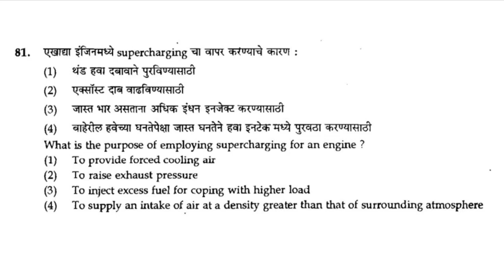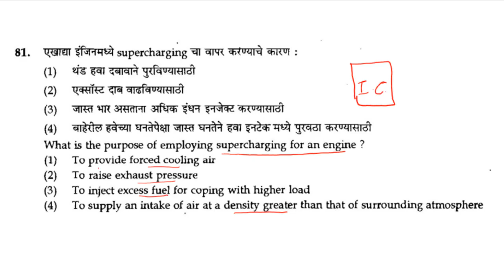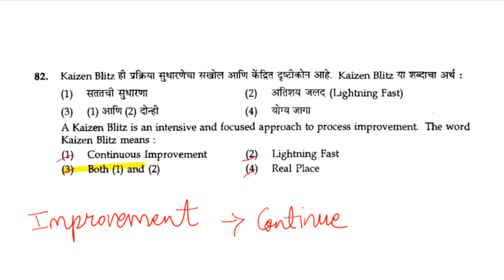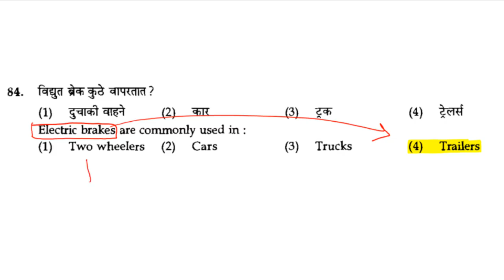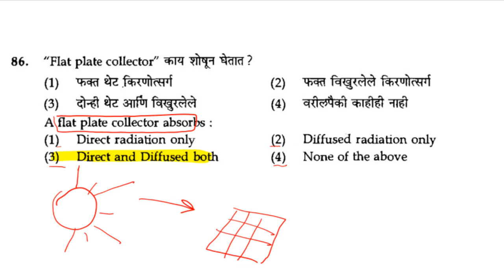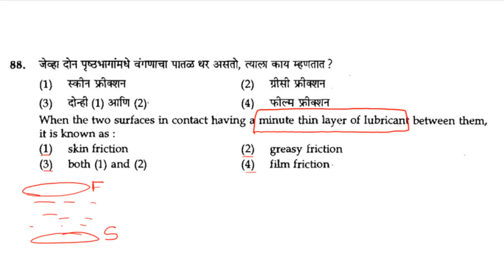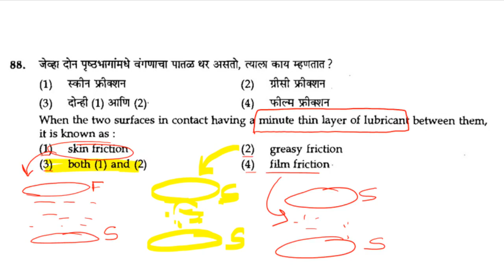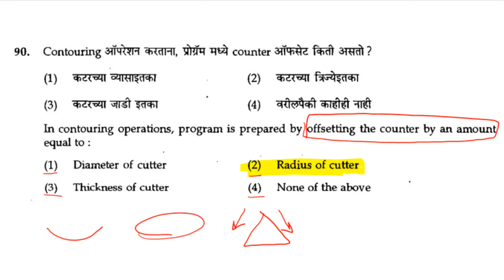AMVI RTO 2022 Latest/Recent Trends in Mechanical & Automobile Engg